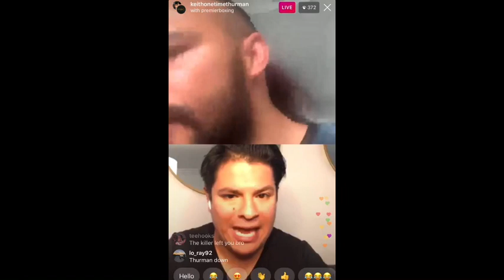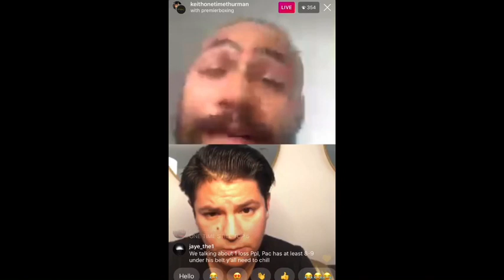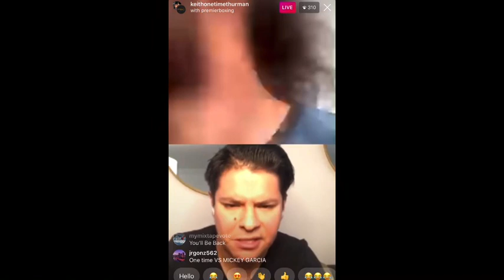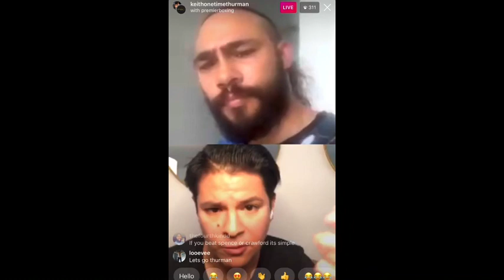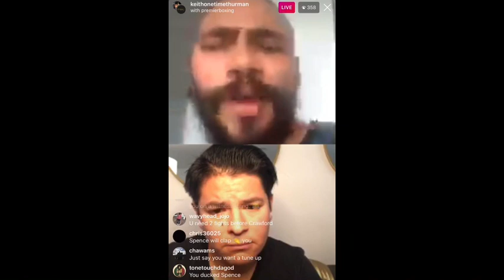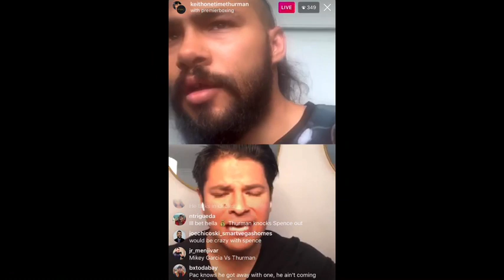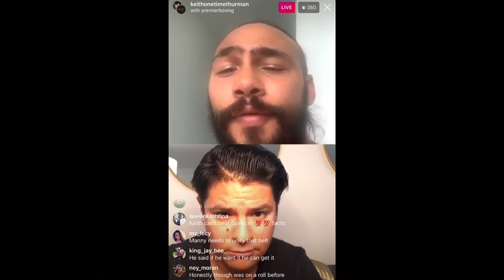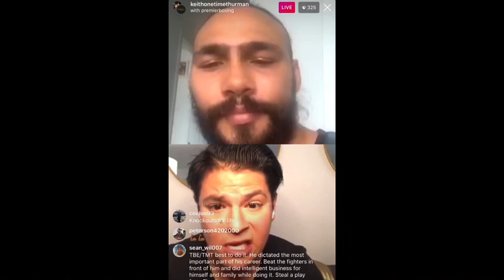Keith Thurman says he wants Manny Pacquiao rematch , Spence , Crawford ...